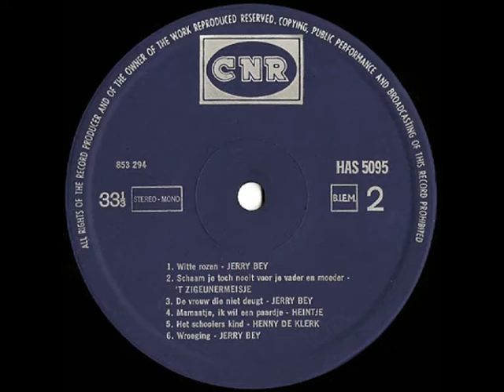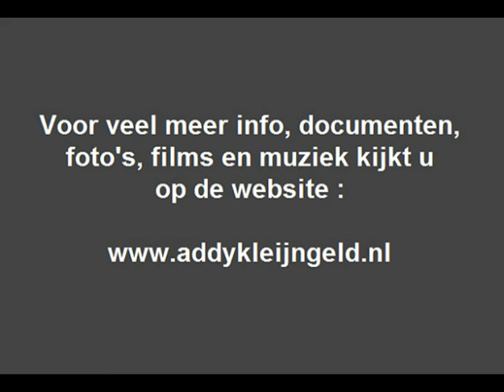Henny de Klerk - Het schooierskind ( 1960 )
Zangeres Henny de Klerk zong ( bijna ) bij elk denkbaar radio orkest, maar trad ver voor de oorlog al op in het cabaret van haar echtgenoot Pierre van Ostade samen met diens broer Jan.

Ze maakte tevens enkele platen, zo ook in 1960, toen werd er onder leiding van producer Addy Kleijngeld een single gemaakt ( UH 9435 ) met daarop de volgende twee nummers :

- De bruidsklokken
- Het schooierskind

Het laatstgenoemde nummer is hier geplaatst, niet vanaf single ( die is te slecht voor opname ) maar van de LP "Als het hart spreekt" die enkele jaren later op de markt kwam en waarvan Addy tekende voor de samenstelling en produktie van deze langspeler !

Tekst en muziek : Jan van Ostade ( haar zwager )
Arrangement : Addy Kleijngeld

Jaar van opname en uitgave : 1960

Afkomstig van de LP : "Als het hart spreekt"

Plaatnummer : HAS 5095 ( zie hoes + label )

Orkestleiding : Bob Willems ( = Addy Kleijngeld )

Accordeonspel : Addy Kleijngeld